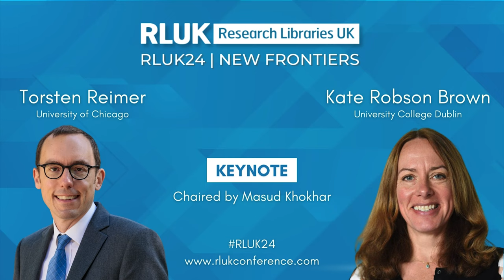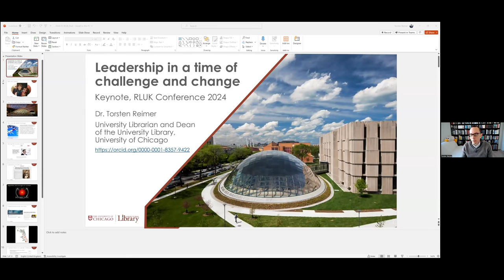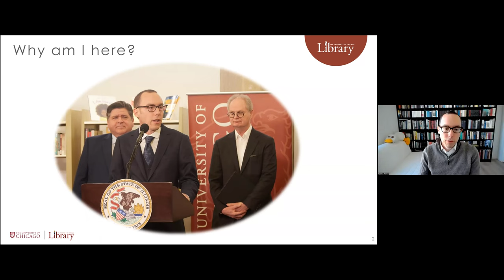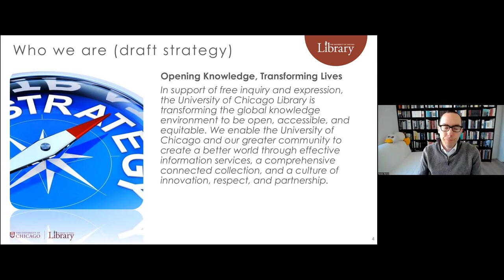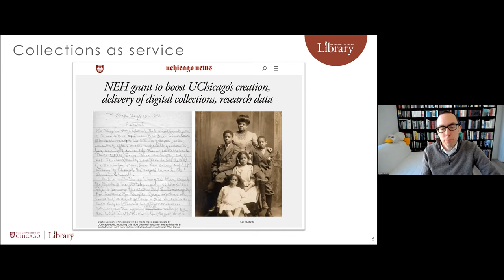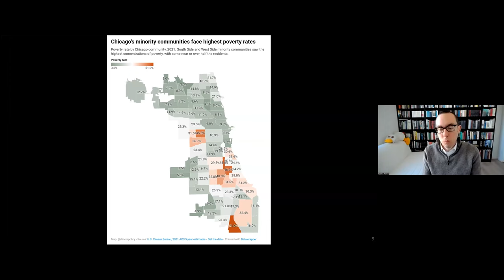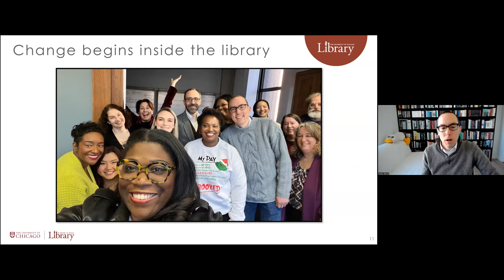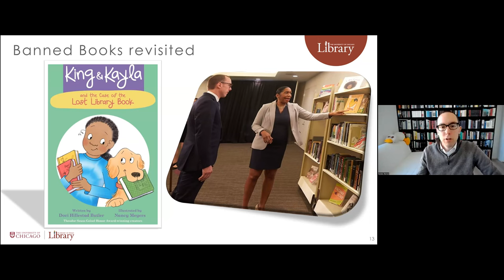RLUK24 Keynote | Torsten Reimer and Kate Robson Brown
RLUK24 Conference

Dr. Torsten Reimer is University Librarian and Dean of the University Library at the University of Chicago. With a background in digital scholarship and research infrastructures, Torsten’s career is focused on making the global knowledge environment more open.

Kate Robson Brown is Vice-President for Research, innovation and Impact at University College Dublin, Ireland. Between 2018-February 2024 she was Director of the Jean Golding Institute for Data Science and AI, and Professor of Engineering Mathematics and Biological Anthropology, at the University of Bristol, UK.